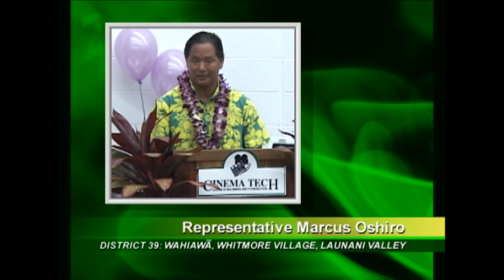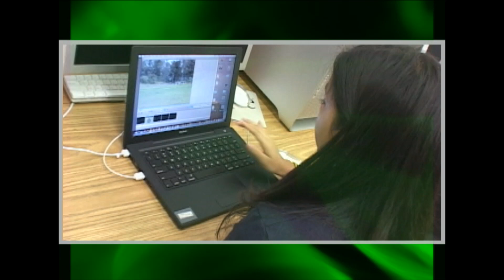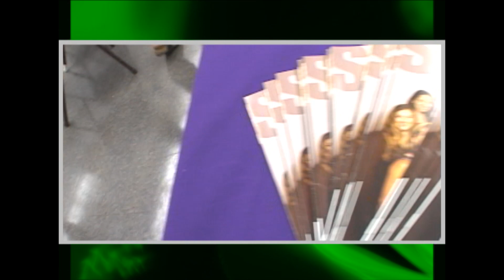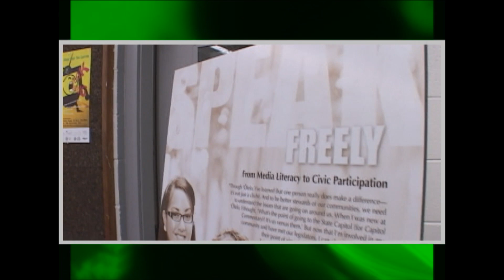'Olelo Wahiawa Community Media Center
'Ōlelo's newest Community Media Center is located at Leilehua High School in Wahiawā. Surrounded on three sides by Lake Wilson, Wahiawā is a welcoming gateway to O'ahu's North Shore. The Wahiawā district is rich in history stretching back before the islands were united, continuing through the Plantation Era to today. Wahiawā's diverse population today is a result of this important history and 'Ōlelo looks forward to empowering this community with video production tools, facilities, training and mentoring to better enable Central O'ahu residents to document and share their stories and views.